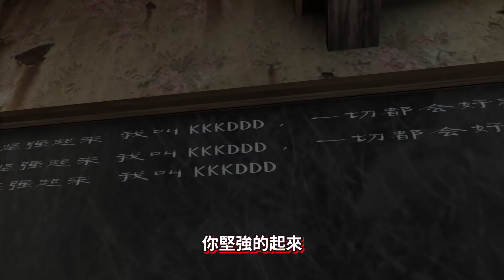逃離學校結局! 修女與惡魔交易!? 意外發現地下迷宮!? || Evil Nun 鬼修女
各位還想看下一集嘛? 😂😂

❤加入會員➥Soon

➤➤➤➤社交軟體➤➤➤➤

➤➤➤➤影片詳細➤➤➤➤
使用音樂(Background Music)

➤➤➤➤其他➤➤➤➤
Evil Nun : Scary Horror Game Adventure